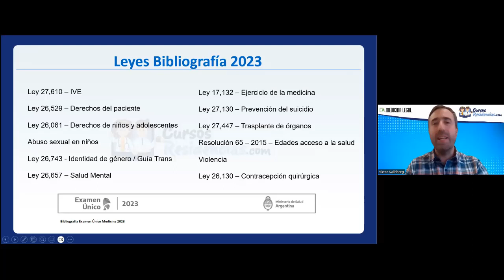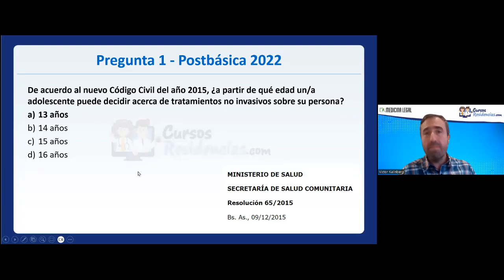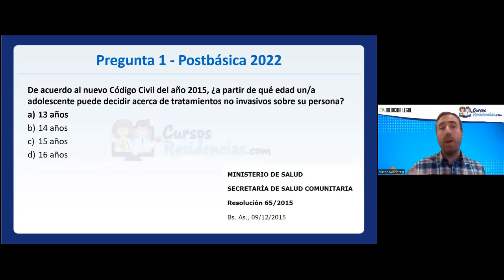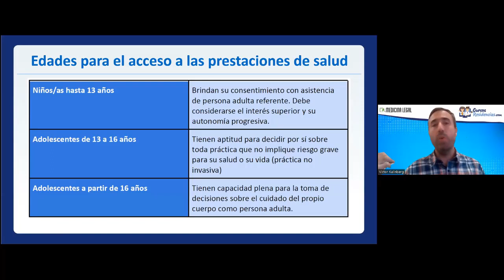Resolución 65 - Edades para el acceso a las prestaciones de salud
En nuestra teleconferencia en vivo de medicina legal planteamos la importancia que esta materia tuvo en el examen único 2023 y desarrollamos uno de los textos de la bibliografía oficial que se viene tomando mucho en los últimos años: La resolución 65/2015.
En este video podrás ver un fragmento de dicha teleconferencia, en el cual, mediante la resolución de una pregunta choice, explicamos el concepto más importante de esta resolución.